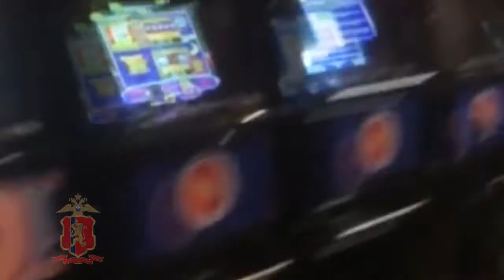Очередное игорное заведение ликвидировано в Красноярском крае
Видео: МУ МВД России по ЗАТО г. Железногорск